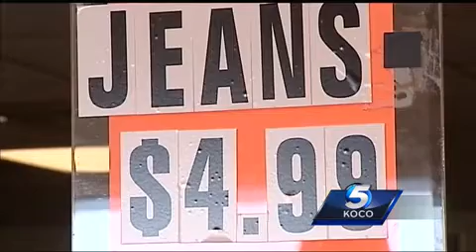Thief hits metro thrift store that employs formerly incarcerated women